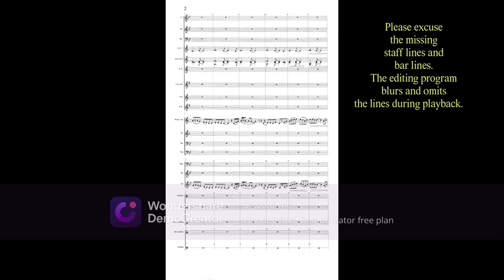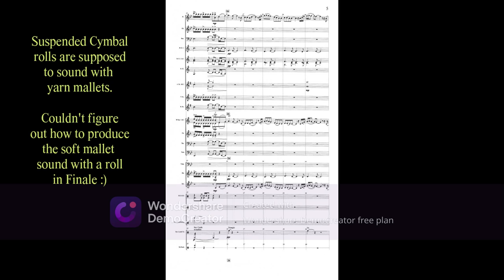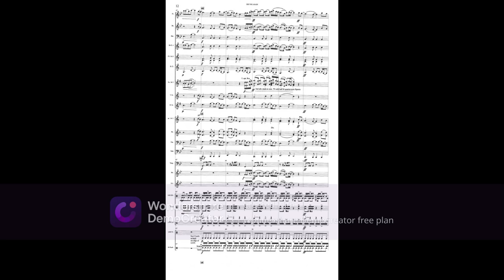See You Again Concert Band Arrangement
"See You Again'" by Wiz Khalifa featuring Charlie Puth

This is my arrangement for Concert Band, created by me through the software program, Finale. All music notation/symbols were manually transcribed and inputted in the program by me.

I do not own and do not claim rights to this song. I only own this arrangement.

Instrument List:
     Flute
     Oboe
     Bassoon
     Clarinet 1
     Clarinet 2 & 3
     Bass Clarinet
     Alto Saxophone 1 & 2
     Tenor Saxophone
     Baritone Saxophone
     Trumpet 1 & 2
     French Horn
     Trombone & Baritone
     Tuba
     Timpani
     Xylophone
     Tambourine & Shaker
     Cowbell
     Percussion 1 (Snare Drum & Bass Drum)
     Percussion 2 (Toms)
     Percussion 3 (Crash Cymbals & Hi-Hat Cymbals)
     Percussion 4 (Suspended Cymbal & Triangle)
     Percussion 5 (Shaker & Tambourine)

This YouTube video is for viewing and audio purposes only.